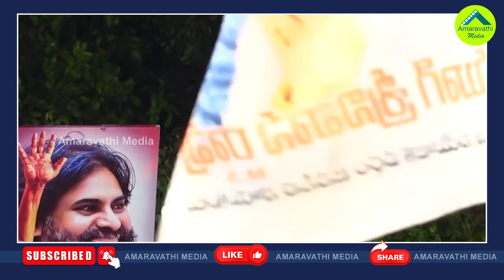పవన్ వారాహి యాత్ర అసలు ఉద్దేశం ఇదేనా?| Pawan Kalyan Is Telling Lies Again And Again In Varahi Yatra